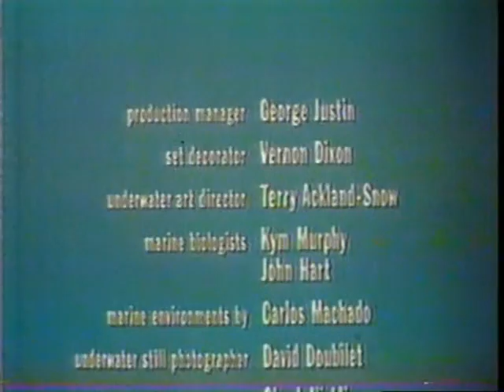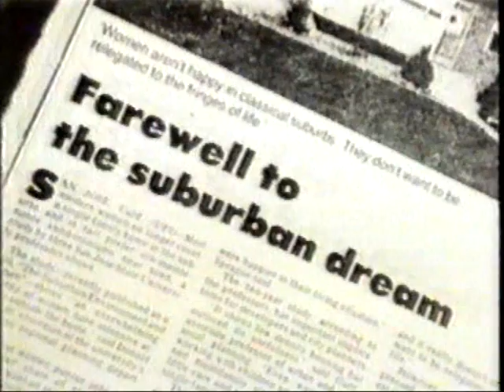80's Commercials Vol. 127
These commercials aired on ABC on February 11th, 1980

1. "The Deep" End Credits (Nick Nolte grabbing a necklace in slow motion = Best final shot of a movie ever)
2. Hanes Too!
3. Toyota Corolla Tercel
4. Caress
5. Aqua-fresh (I love the cheesy contrived conversations they had in commercials back then)
6. "ABC Monday Night Movie" Commercial Bumper
7. Promo for "America Held Hostage" (Probably not the best footage to promote "M*A*S*H*" over!)
8. Chevron (With the voice of Casey Kasem)
9. Subaru
10. Income Realty
11. KBTV Station ID
12. Republican National Committee (LOL)
13. ABC Station ID
14. Channel 9 News Promo (A weeklong series about gripes with the U.S. Postal Service?  Sounds exciting!)